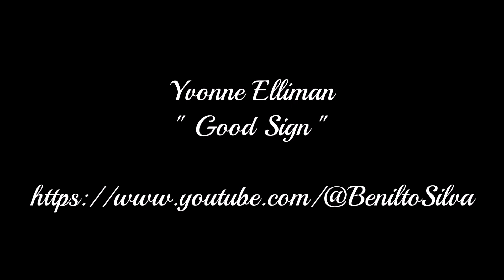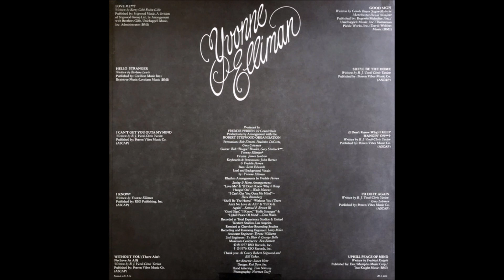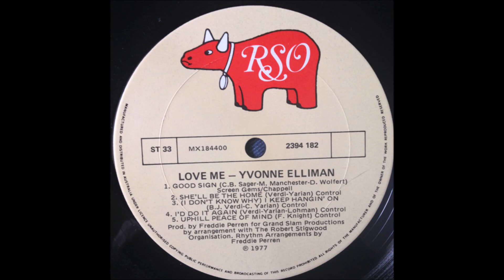Yvonne Elliman - Good Sign (1977) [HQ]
* Do quarto álbum "Love Me" de Yvonne Elliman, lançado em 1977.

♫♫♫ Good Sign ♫♫♫